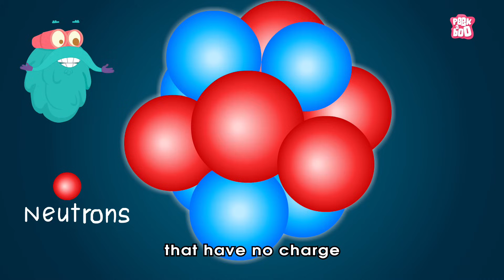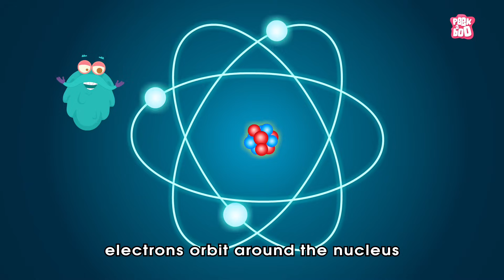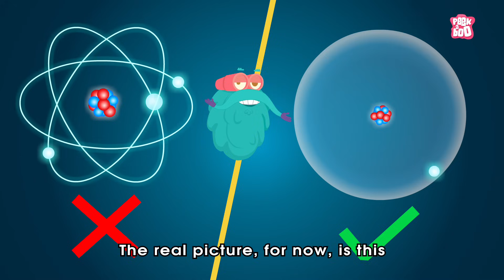What Is An Atom? | The Dr. Binocs Show | Best Learning Videos For Kids | Peekaboo Kidz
Hi KIDZ! Welcome to a BRAND NEW SEASON of the DR. Binocs show. Have you ever wondered what the matter around us or even what we are made up of apart from flesh and bones? Watch this video by DR. Binocs to learn What an Atom is and how it works! Keep commenting your answers to win a shout out in the next video :D